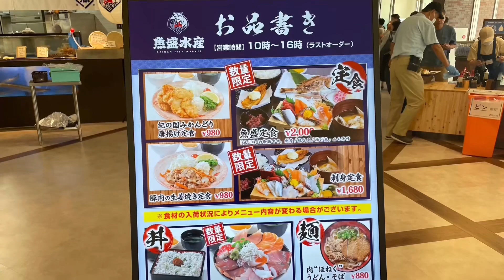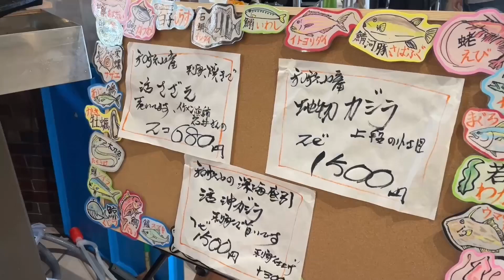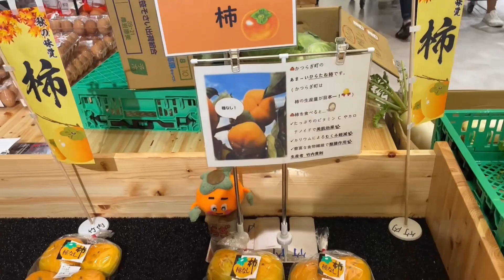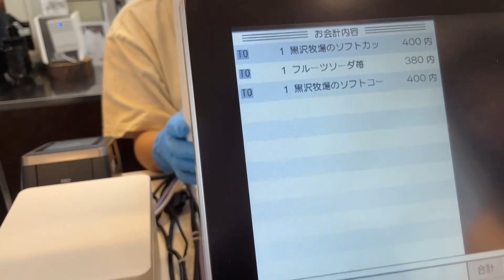ＴＶで話題沸騰 道の駅 海南サクアス ランチ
２０２３年９月　和歌山　海南ランチ旅
１０時半に到着しましたが、あと４組で刺身系定食・丼が完売
天丼と三色丼を注文

帰るにソフトクリームとソーダを注文

September 2023 Wakayama Kainan Lunch Trip
We arrived at 10:30, but the sashimi set meals and rice bowls were sold out with only 4 groups left.
Ordered Tendon and Sanshokudon

I ordered soft serve ice cream and soda on the way home.